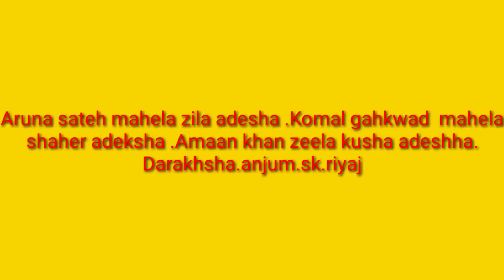खास बात एपिसोड-3 में इकबाल अहमद अंसारी साहब ने MPइम्तियाज जलील से अपील की पहले आप आगे आओ जनता साथ है